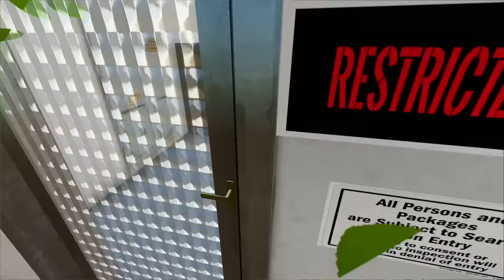LIVING IN MAX SECURITY JAIL (POLICE PRISON) | CAN WE MAKE MILLIONS? FARMING SIMULATOR 22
The cops have caught me and I am living in max security jail that does not like former police prison officers. We started this series with $0 and our goal is to make millions of dollars

Edited by Garrett Dadoun

Swat catches fugitive I am evading police living in max security jail prison offroad cop car chase